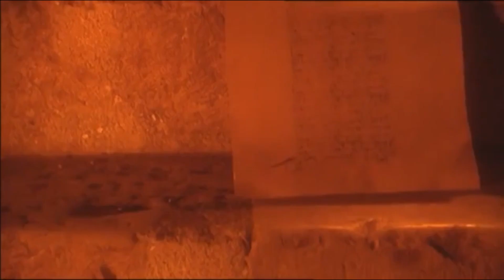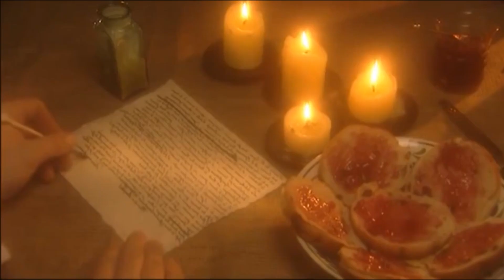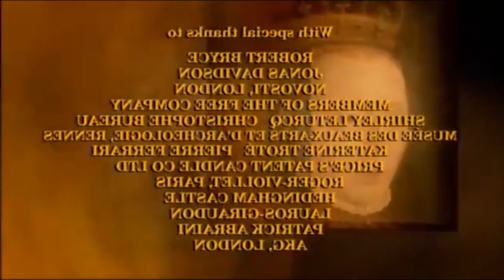Royal Secrets Kiss Of Death-ROYAL TV Series